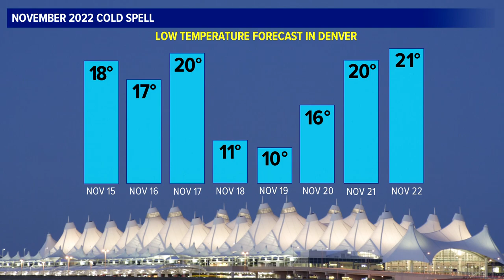Coldest November cold spell in years hits Colorado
Monday morning's temperature makes it the coldest November temperature in 3 years. Here's 9NEWS Meteorologist Cory Reppenhagen.

9NEWS (KUSA) is located in Denver, Colorado.